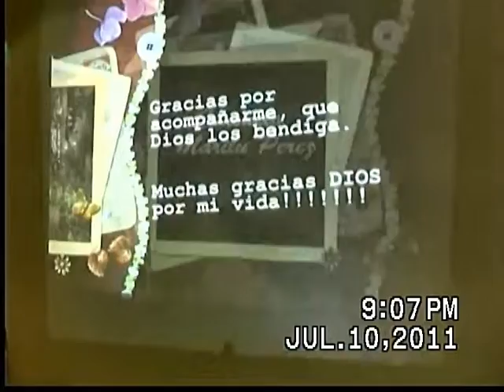CONSUELO MARILU PEREZ - MIS QUINCES -2011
CONSUELO MARILU PEREZ  - MIS QUINCES